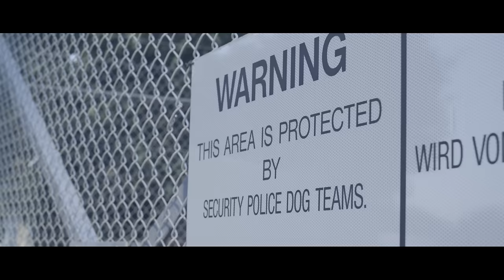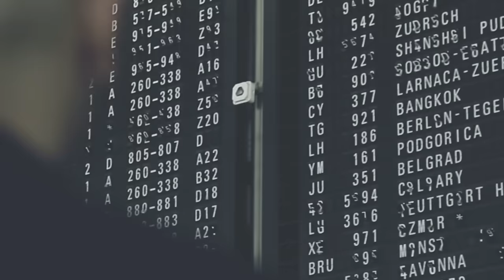Capo - Erzähl ma' / Hater (Offizielles Video) | Hallo Monaco VÖ: 04.10.2013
"HALLO MONACO" OUT NOW !
►Amazon Fanbox :
(T-Shirt in L)
(T-Shirt in M)

►Standard Version [12,99 €] :

Die limitierte Amazon Premium Fan Box enthält:
- 2x CD + 4 Bonussongs + Instrumentals
- T-Shirt Größe M / L
- signierte Autogramm(post)karte
- Poster

iTunes Deluxe Version mit:
- inkl. 4 Bonus-Songs
- Instrumentals
- 3 Musik-Videos
- vor Release für 8,99€ statt 10,99€

Interpreten: Capo ft. Haftbefehl
Titel: Erzähl ma / Hater
Mix & Master: Lex Barkey
Produzenten: Bounce Brothas / Bazzazian
Label: Hitmonks

Video Produktion: 1take -- Film- & Medienproduktion
Regie: Adal Giorgis
1. Kamera: Kevin Stemberger
2. Kamera: Fatih Gökce
Ausführender Produzent: Thomas Joseph
Set Assistenten: Dawit Debesay, Tom Kamerasohn
Editing: Erhan Dogan (Erzähl Ma') & Adal Giorgis (Hater)
Drohnen Aufnahmen: FS Aviation